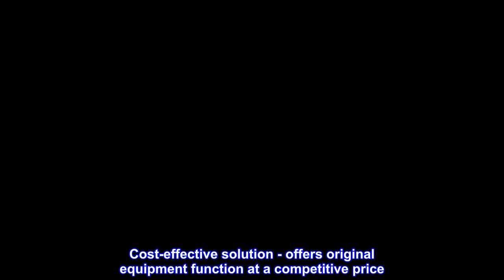Great product - Dorman 937-866 Trunk Lock Actuator Motor Compatible with Select BMW Models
Ideal replacement - this trunk lock actuator motor matches the fit and function of the original actuator motor to restore trunk latch functions
Simple installation - this actuator motor features factory-style connectors and plugs into the original wiring harness
Cost-effective solution - offers original equipment function at a competitive price
Quality tested - this part has undergone extensive testing to ensure a quality fit and long service life
Worked On My E90 till I sold it
It wasn't any cheaper than autoshack but I chose the amazon option because I knew there wouldn't be an issue with shipping. The self tapping screw thing was kinda dumb but I got over it.product worked flawless for six months.